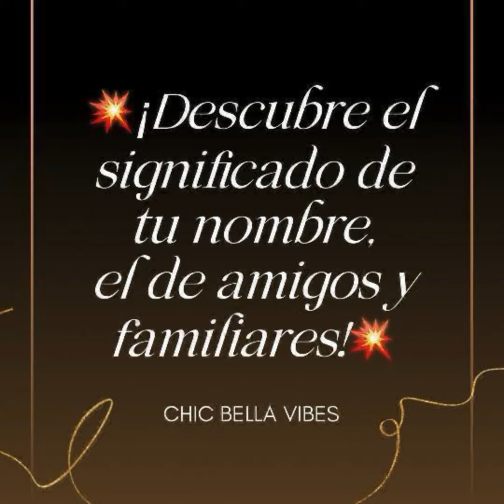Significado de los 5 NOMBRES con la letra E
✨¿Qué significa tu nombre?✨
💥¡Descubre el significado de tu nombre, el de amigos y familiares!💥

Significado de los 5 NOMBRES con la letra E: EVA, EDUARDO, EMILIANO, ELENA, ESTEBAN